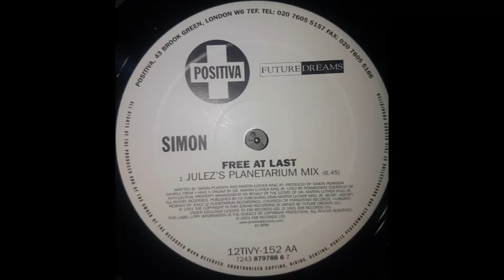Simon - Free At Last (Julez's Planetarium Mix) (2001)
Simon - Free At Last (The Remixes)
12"
Positiva, Positiva 12TIVY-152, 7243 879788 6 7
2001 UK